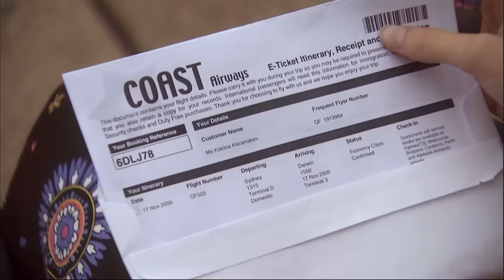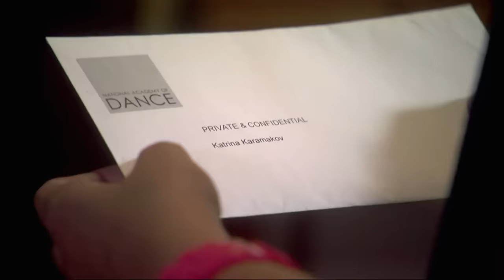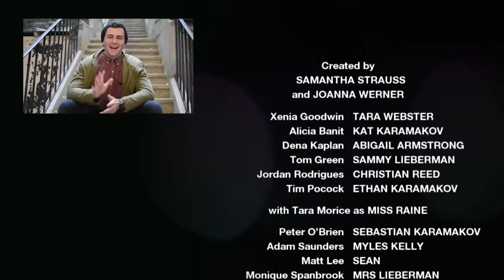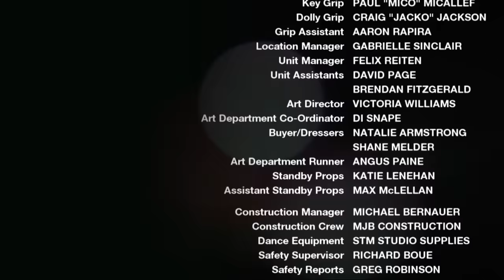Dance Academy S1 E26: Learning to Fly Part 2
In the first-season finale, Tara risks losing her starring role in "The Nutcracker" to Abigail if she doesn't improve her dancing.